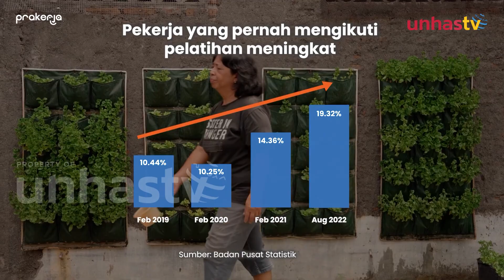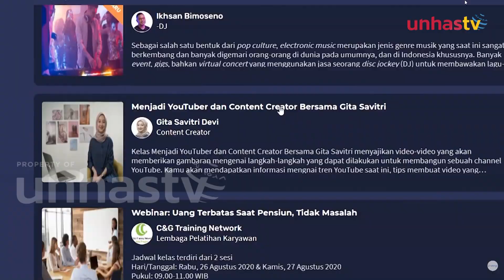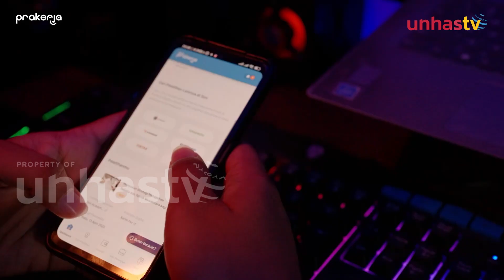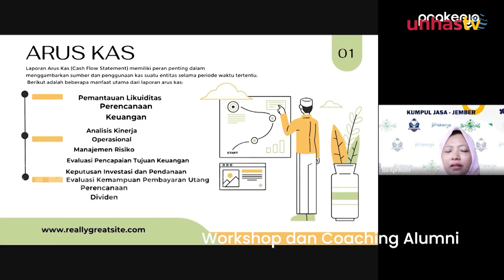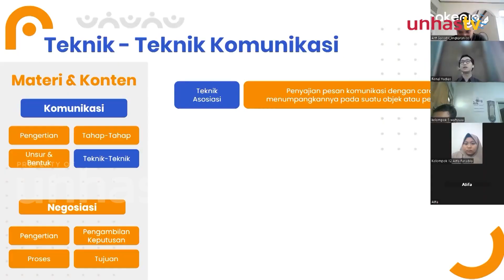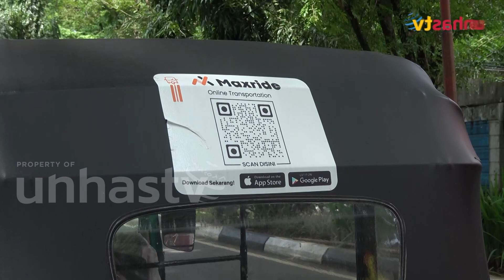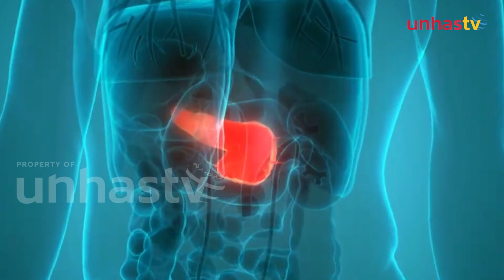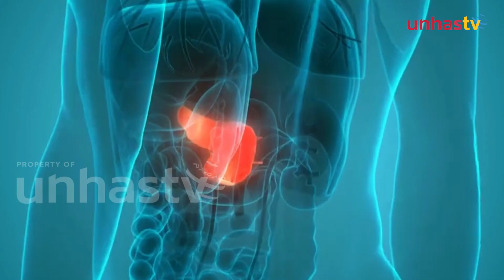Unhas Daily 8/2 - Pra-kerja Sasar 1.2 jt Orang, Apakah Sesuai Target Atau Tidak ?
Halo Sobat Akademika Unhas!

Kembali lagi di Unhas TV dalam program Unhas Daily - Edisi 7 Februari 2024. Berikut ini tayangannya:

- Pra-kerja Sasar 1.2 jt Orang, Apakah Sesuai Target Atau Tidak ?
- Maraknya Bajaj Di Kota Makassar. Aplikasi Maxride Menjadi Raja Di Kala Hujan Melanda
- Tahukah Kamu? Nasi Goreng Sajian Lezat Pemicu Obesitas